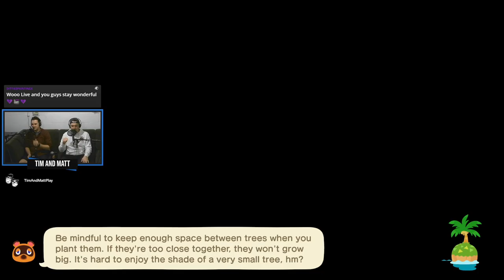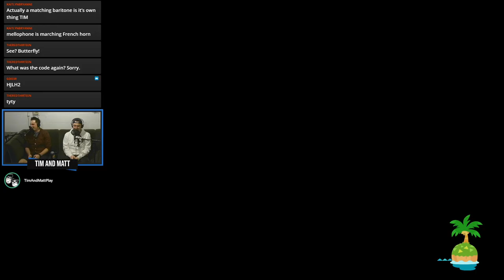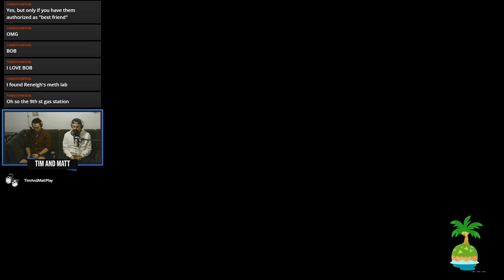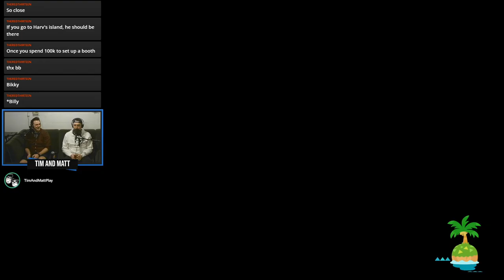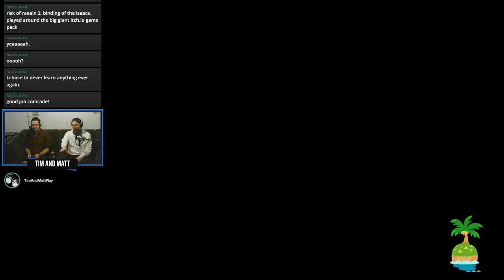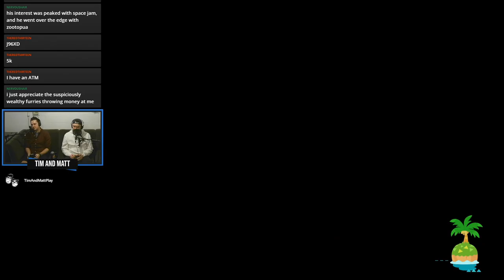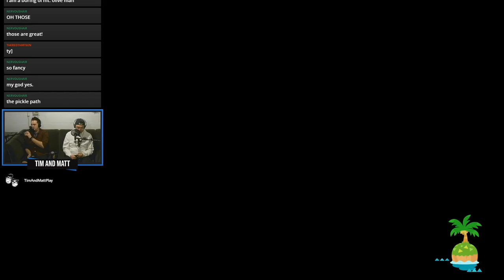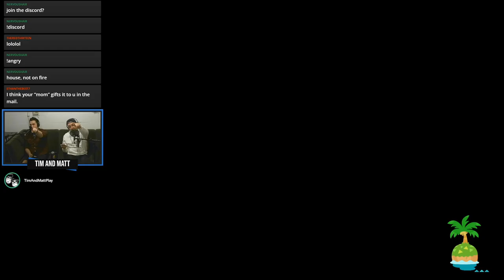Tim & Matt Play Animal Crossing: New Horizons: Part 1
Fridge, it's a closet. Toilet, another closet. Your nightmares? You guessed it, closet.